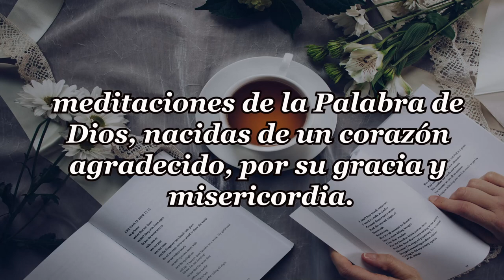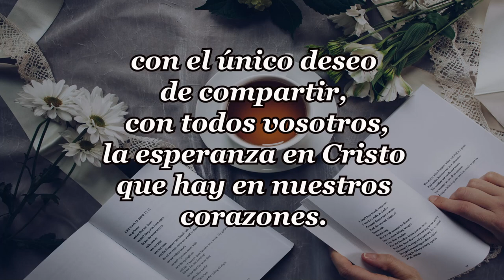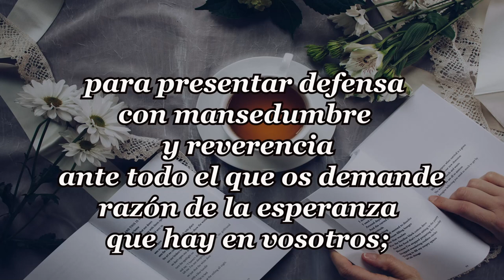264-LOS MILES Y LOS DIEZ MILES